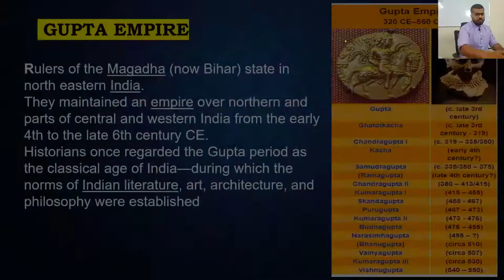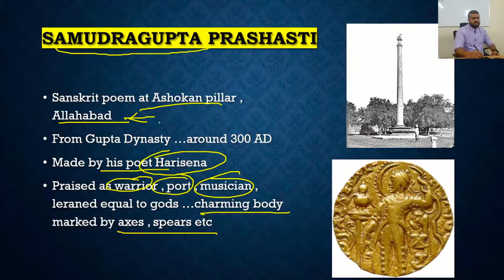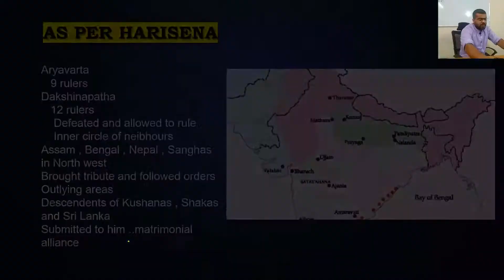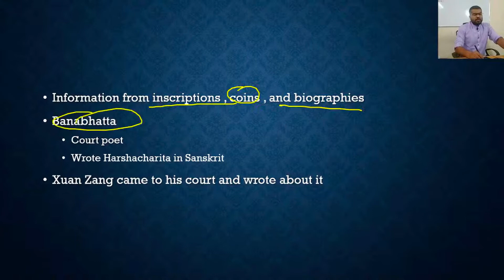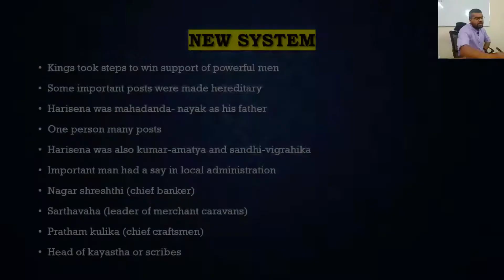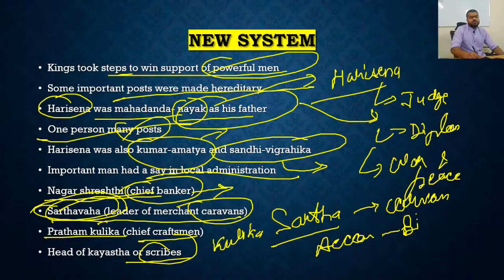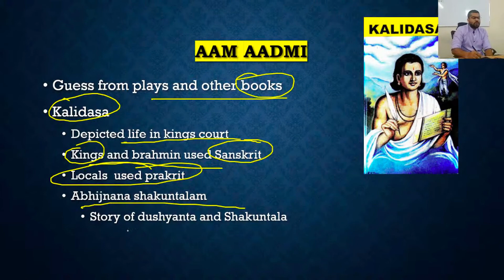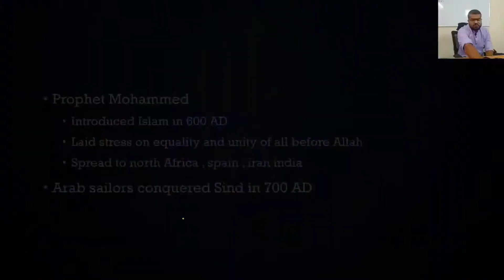6th NCERT HISTORY CHAPTER 11| Complete Discussion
Suyash Kamal Soni, [23/11/21 3:22 AM]

Join us on Telegram for PDFs and other Material
@SUYASH KAMAL SONI OFFICIAL